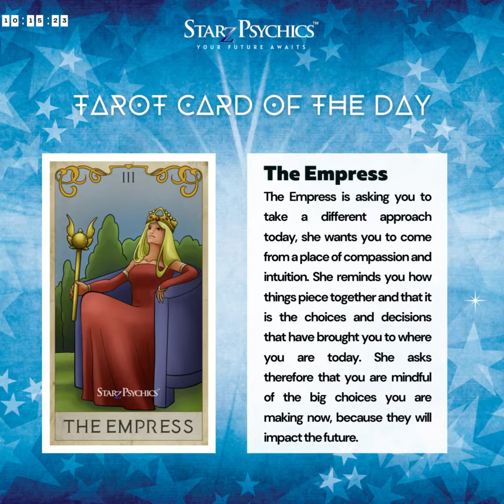Uncover Today's Secrets with 𝗧𝗛𝗘 𝗘𝗠𝗣𝗥𝗘𝗦𝗦 Tarot Card | 𝟭𝟬.𝟭𝟱.𝟮𝟯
𝟭𝟬.𝟭𝟱.𝟮𝟯 Tarot Card of the Day: 𝗧𝗛𝗘 𝗘𝗠𝗣𝗥𝗘𝗦𝗦 ~ The Empress is asking you to take a different approach today, she wants you to come from a place of compassion and intuition. She reminds you how things piece together and that it is the choices and decisions that have brought you to where you are today. She asks therefore that you are mindful of the big choices you are making now, because they will impact the future.

Signup for our monthly newsletter to WIN a FREE tarot reading

to Get a FREE Card Reading By Signing Up Now!

Never miss a thing ever again, get all the latest news, Tarotscopes, offers and so much more!

10 Mins for just $10! ~ Start Psychic Chat for first-time customers, limited time only!